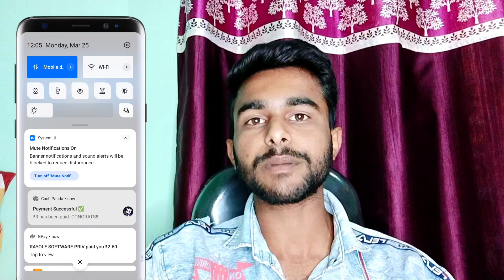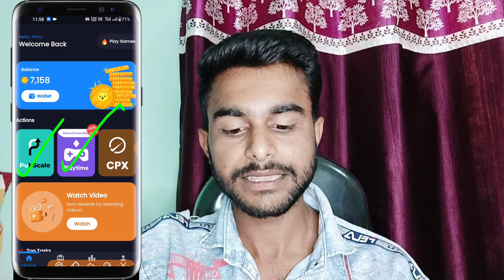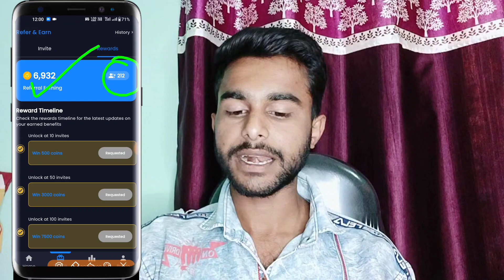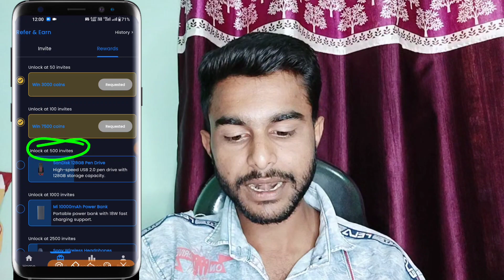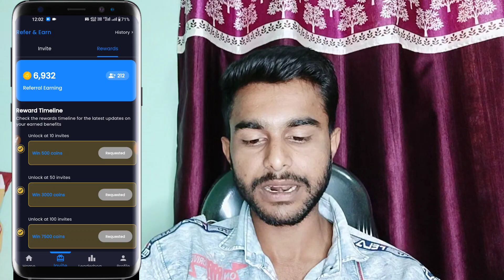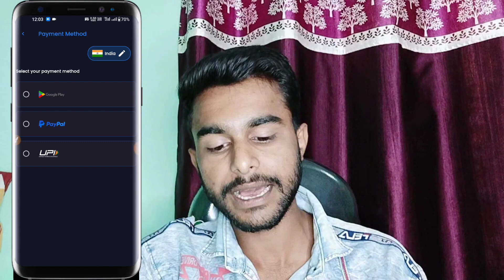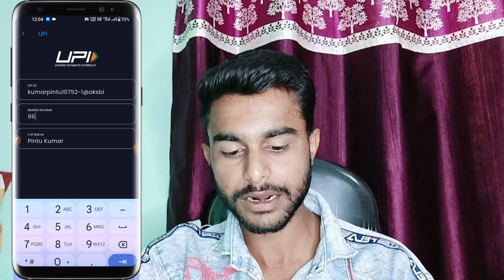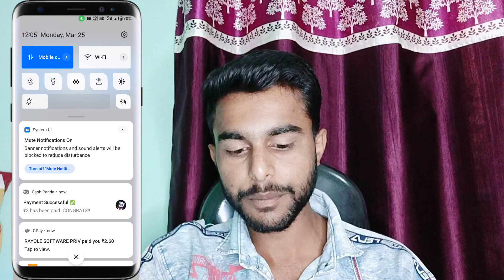Sign Up UPI Withdrawal | Signup Withdrawal UPI | Today New UPI EARNING App | Best upi Earning app